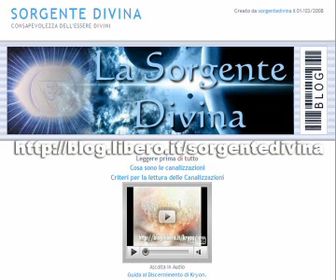3 di 13 I Chakras